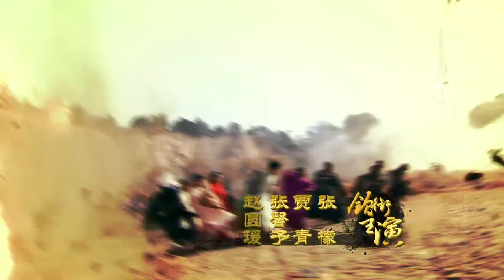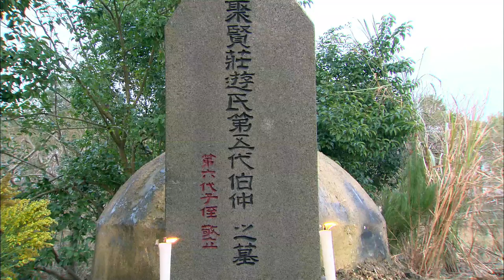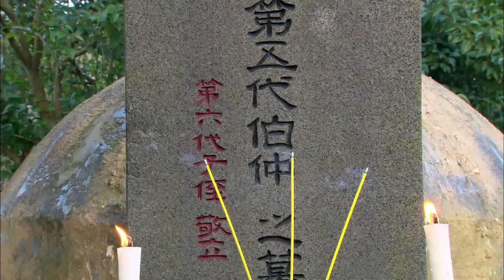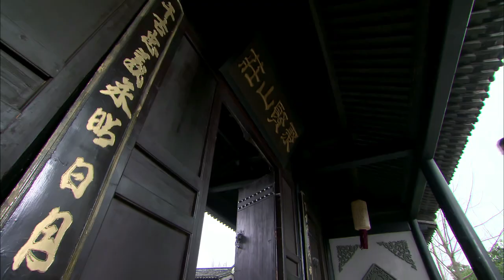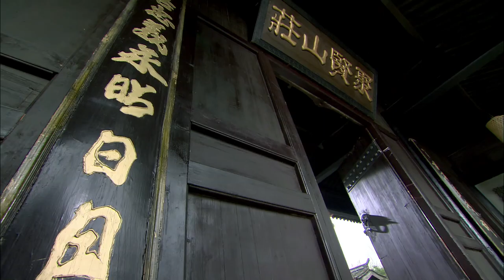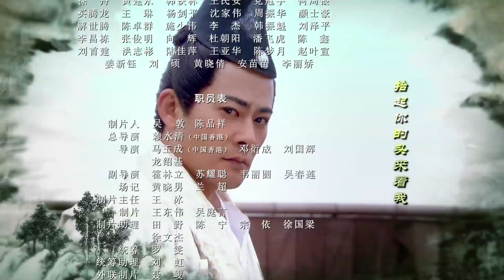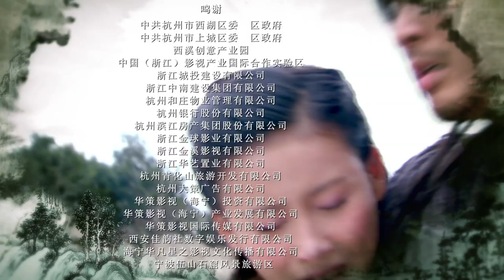天龙八部 17 乔峰血洗聚贤庄 段誉力挺契丹好兄弟